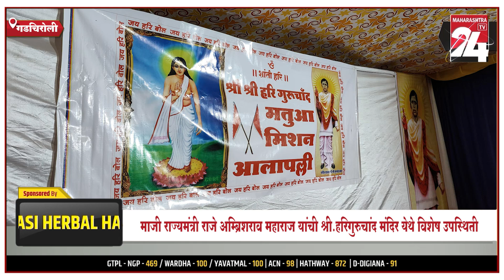गडचिरोली -माजी राज्यमंत्री राजे अम्ब्रिशराव महाराज यांची श्री.हरिगुरुचांद मंदिर येथे विशेष उपस्थिती